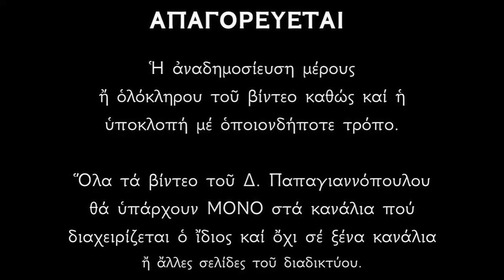«Ω του παραδόξου θαύματος» Κοίμηση της Θεοτόκου | Ψάλλει ο Δημήτριος Παπαγιαννόπουλος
Στιχηρὰ τῆς Ἑορτῆς Ἦχος α' Αὐτόμελον
Ὢ τοῦ παραδόξου θαύματος! ἡ πηγὴ τῆς ζωῆς, ἐν μνημείῳ τίθεται, καὶ κλῖμαξ πρὸς οὐρανόν, ὁ τάφος γίνεται. Εὐφραίνου Γεθσημανῆ, τῆς Θεοτόκου τὸ ἅγιον τέμενος. Βοήσωμεν οἱ πιστοί, τὸν Γαβριὴλ κεκτημένοι ταξίαρχον, Κεχαριτωμένη χαῖρε, μετὰ σοῦ ὁ Κύριος, ὁ παρέχων τῷ κόσμῳ διὰ σοῦ τὸ μέγα ἔλεος.

Βαβαὶ τῶν σῶν μυστηρίων ἁγνή! τοῦ Ὑψίστου θρόνος, ἀνεδείχθης Δέσποινα, καὶ γῆθεν πρὸς οὐρανόν, μετέστης σήμερον. Ἡ δόξα σου εὐπρεπής, θεοφεγγέσιν ἐκλάμπουσα χάρισι, Παρθένοι σὺν τῇ Μητρὶ τοῦ Βασιλέως πρὸς ὕψος ἐπάρθητε. Κεχαριτωμένη χαῖρε, μετὰ σοῦ ὁ Κύριος, ὁ παρέχων τῷ κόσμῳ, διὰ σοῦ τὸ μέγα ἔλεος.

Τὴν σὴν δοξάζουσι Κοίμησιν, Ἐξουσίαι θρόνοι, Ἀρχαὶ Κυριότητες, Δυνάμεις καὶ Χερουβίμ, καὶ τὰ φρικτὰ Σεραφίμ. Ἀγάλλονται γηγενεῖς ἐπὶ τῇ θείᾳ σου δόξῃ κοσμούμενοι. Προσπίπτουσι βασιλεῖς, σὺν Ἀρχαγγέλοις Ἀγγέλοις καὶ μέλπουσι· Κεχαριτωμένη χαῖρε, μετὰ σοῦ ὁ Κύριος, ὁ παρέχων τῷ κόσμῳ, διὰ σοῦ τὸ μέγα ἔλεος.

*** ΠΡΟΣΟΧΗ !!!